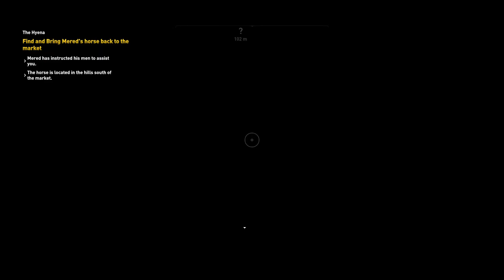Assassin Creed Origins - part 20